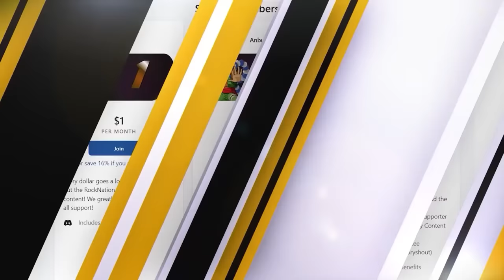Rocky IS BadA$$ !🔥🔥🔥 ! K.G.F. Chapter 2 Movie REACTION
20791 Three Oaks Parkway Unit 349

00:00    Start
00:33    Pre Discussion
02:21    Reaction
01:31:09 Review And Discussion
01:36:19   Outro

Reaction Set Up:
✅ Best MIC For Camera

✅ The Best Camera I Use: Sony Cam A7ii

✅ BEST MIC FOR PC